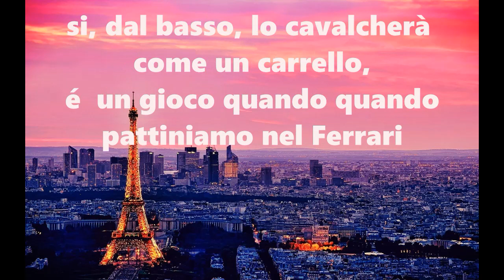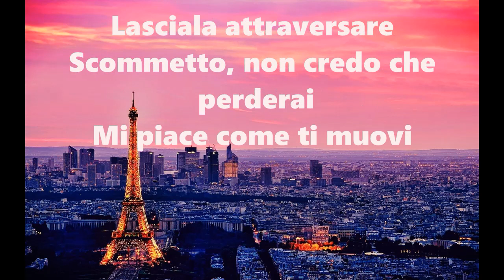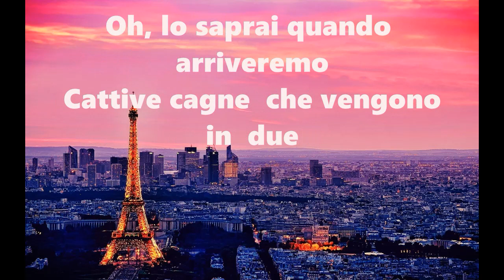Rita Ora, David Guetta, Imanbek - BIG ft. Gunna 💚🤍💖(Lyrics/Traduzione in italiano/Lettera/Testo)